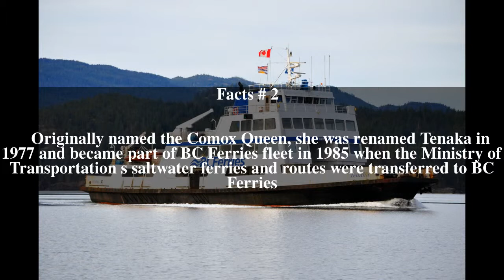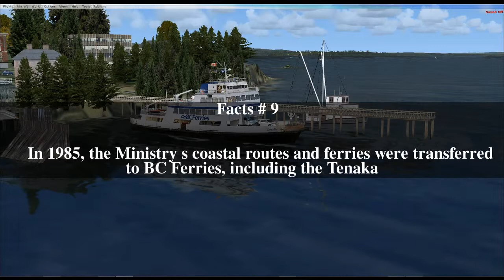MV Tenaka Top # 9 Facts